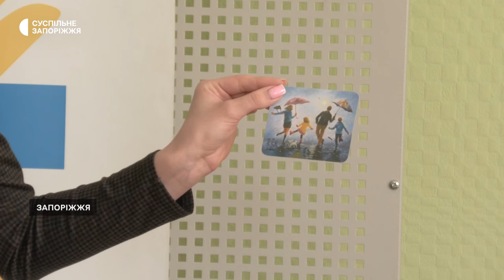Історія 16-річного переселенця з Оріхова Запорізької області, який став волонтером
16-річний Акім Дік — переселенець з прифронтового міста Оріхів Запорізької області. Торік він став волонтером в одному з благодійних фондів міста та нині влаштовує заходи для дітей-переселенців.

Чому він вирішив долучитися до команди волонтерів та чим займається —розповів кореспондентам Суспільного.